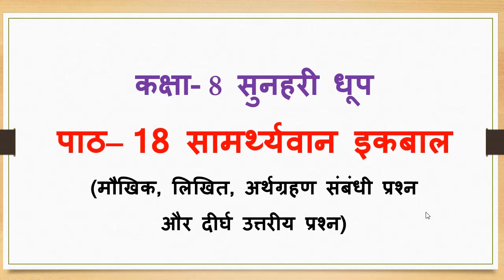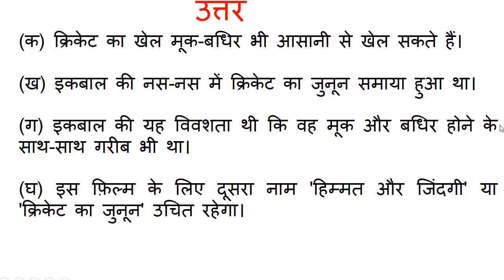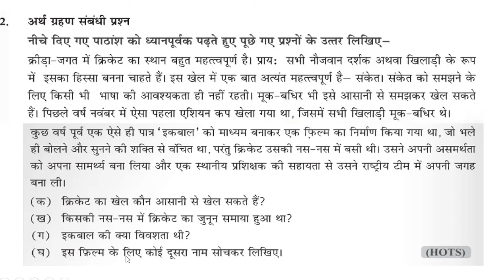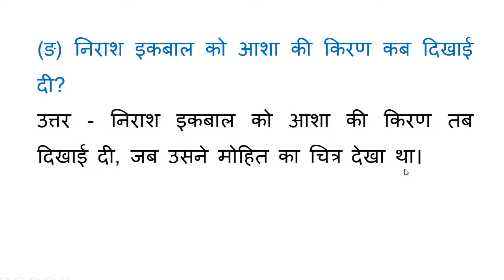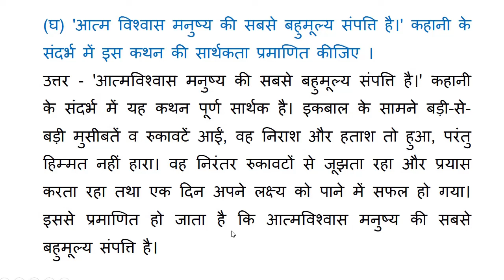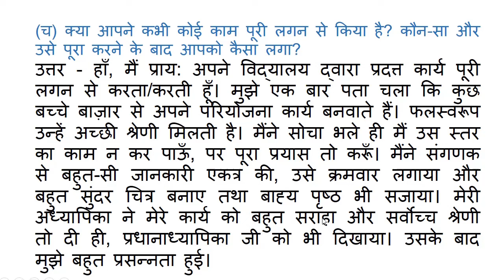Class 8 सुनहरी धूप Lesson– 18 सामर्थ्यवान इकबाल || question answer || sunahari dhoop || Rachna Sagar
bachcho is video me aap class 8 sunahari dhoop se lesson no 18 k question answer sikhenge